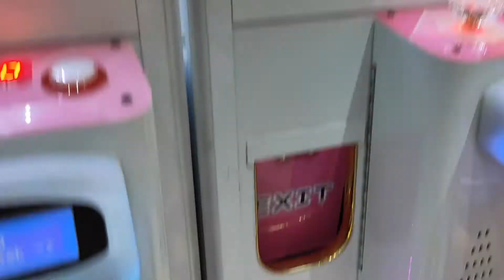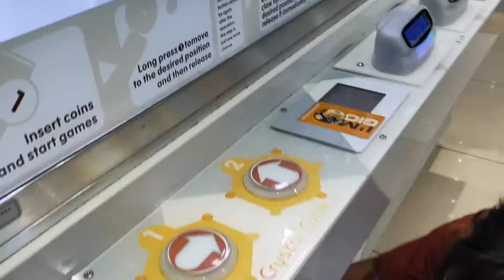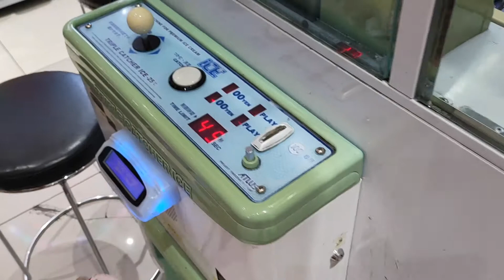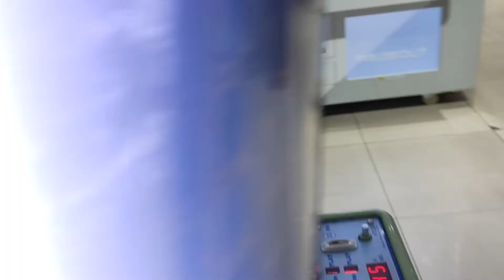CMT Claw Machine | Main Capit Boneka Game Fantasia Lagi dan Langsung Serba First Try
Setelah sekian lama tidak bermain di game fantasia, ini adalah kali pertama main lagi pasca lebaran. Kali ini  CMT seru-seruan bareng Mas Bintang.
Nah sekarang, yuk tonton: CMT Claw Machine | Main Capit Boneka Game Fantasia Lagi dan Langsung Serba First Try, sampai selesai ya... Terimakasih Kakak.

Channel ini berisi video hiburan yang berupa arcade claw machine atau capit boneka dan juga mesin tiket jackpots. Permainan seperti ini biasanya disebut dengan arcade games. Dengan menonton video-video di channel ini, Kamu akan menjadi tahu cara bermain claw machine, hingga tahu bagaimana claw machine hack alias tips trik capit boneka. Mesin capit boneka juga disebut dengan crane game, karena bentuknya seperti crane yang biasanya dipakai untuk membangun gedung bertingkat. Selain mendapatkan hiburan seputar arcades, crane game, juga berbagai trik untuk menjadi win, winning, and winner dalam permainan arcades serta mendapatkan big win dan big jackpot. Selain itu, juga ada kesempatan untuk mengikuti give away. Dan Channel ini berbahasa Indonesia.